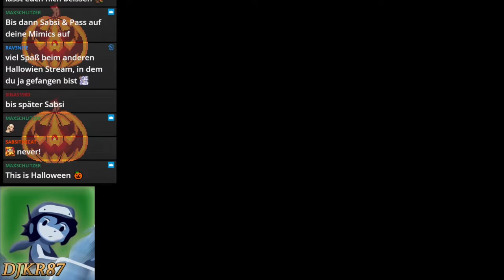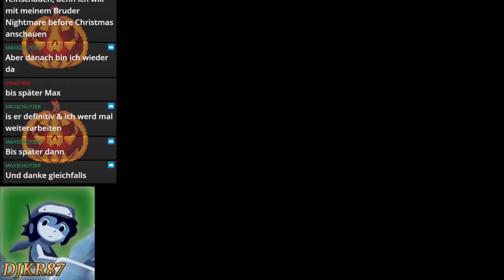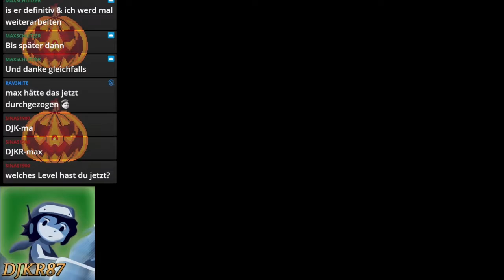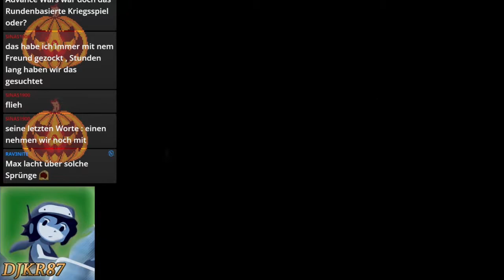Let's Play Castlevania: Symphony of the Night (Livestream) German - 03 - Ab zum Außenbereich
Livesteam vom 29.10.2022